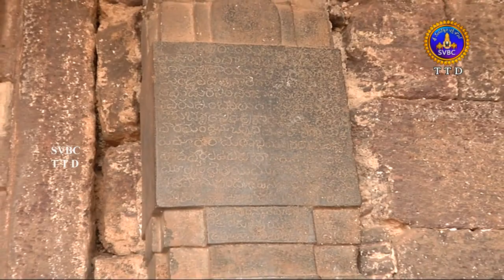నాటి శ్యామలాంబకోట నేడో ప్రసిద్ధ పుణ్యక్షేత్రం ఎక్కడుందో చూడండి...! ||SVBC TTD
నాటి శ్యామలాంబకోట నేడో ప్రసిద్ధ పుణ్యక్షేత్రం ఎక్కడుందో చూడండి...! svbcttdtelugu, ttd, svbc Sri Venkateswara Bhakthi Channel